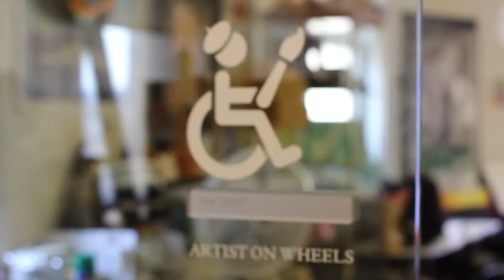2014 ICS Art Show - Just My Imagination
Just My Imagination, the 2014 Summer Art Show to be held on June 27, from 3 to 8 p.m. at Independence Care System, Brooklyn NY, will feature more than 100 works. Paintings, drawings, sculptures and crafted objects by more than 30 artists with disabilities—active participants in ICS's Artists on Wheels Program—will be on display and for sale. Here's a behind the scenes look at the works in progress, and the artists and instructors behind it all.

The exhibit and reception are free and open to the public. for more details.